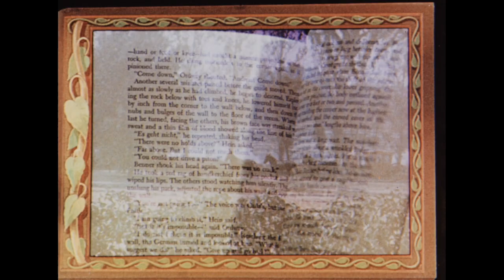Jack and the Beanstalk (1952) ORIGINAL TRAILER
Directed by Jean Yarbrough. With Bud Abbott, Lou Costello, Buddy Baer.